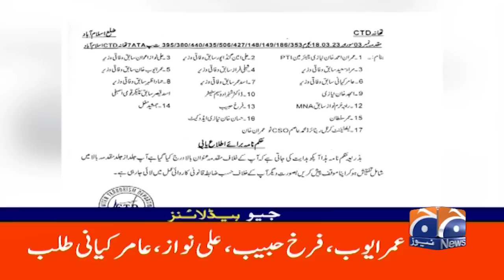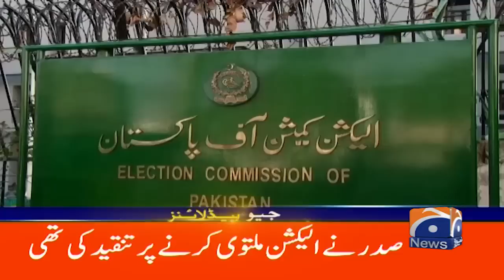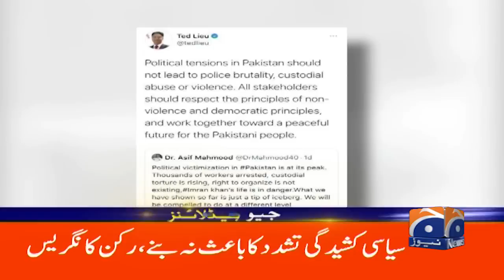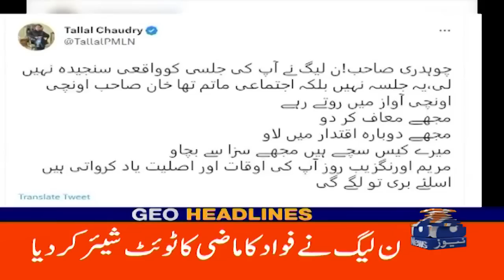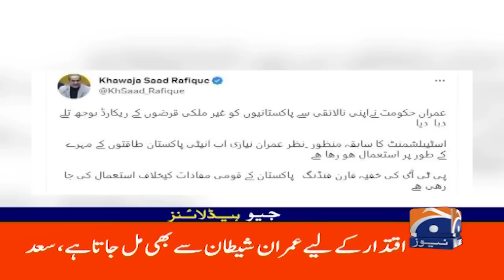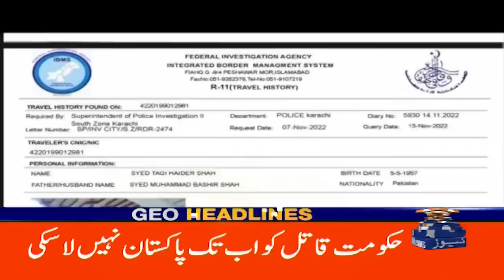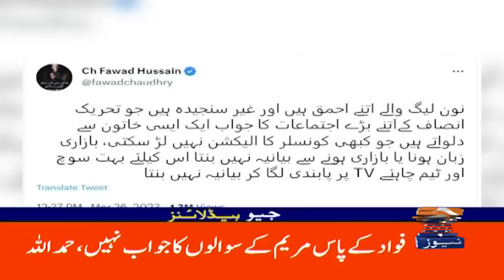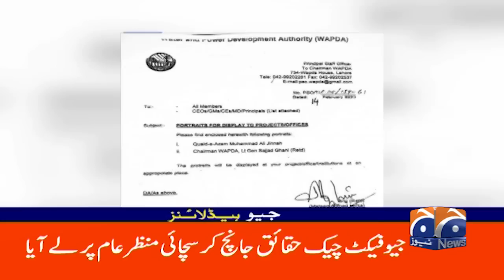Geo News Headlines 12 AM I Imran Khan - Rana Sana | 27th Mar 2023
GeoHeadlines 12 AM | 27th March 2023 | GEONEWS
جیو نیوز ہیڈ لائنز - 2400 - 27 مارچ 2023ء